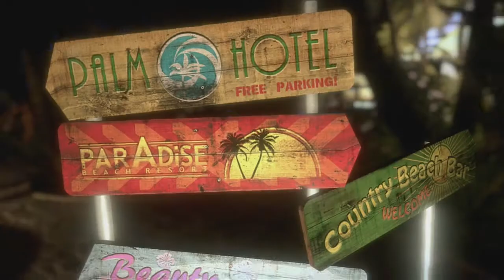Who Do You Voodoo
The beginning of Dead Island, highly addicting and easily stuck in your head.